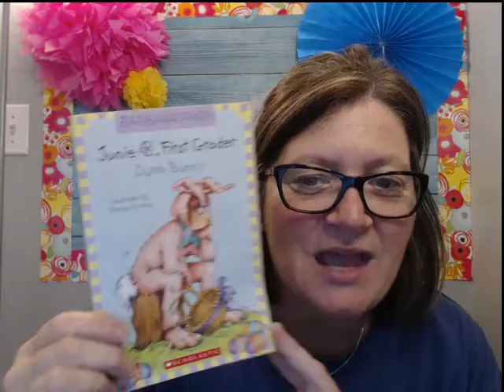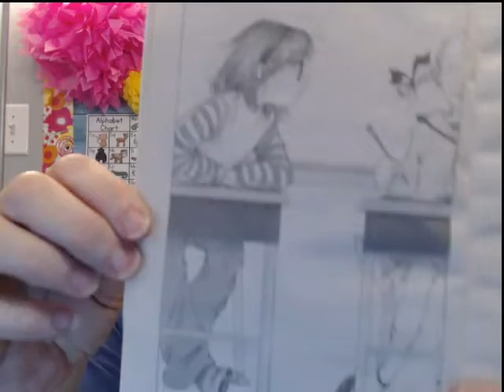Junie B. Dumb Bunny Part 1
This is a read a loud for Mrs. Fain's Class